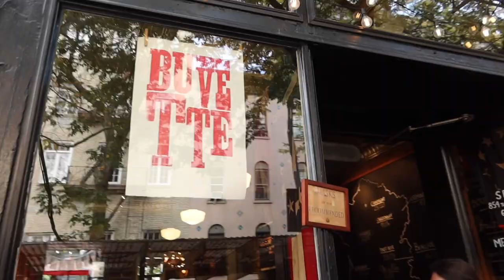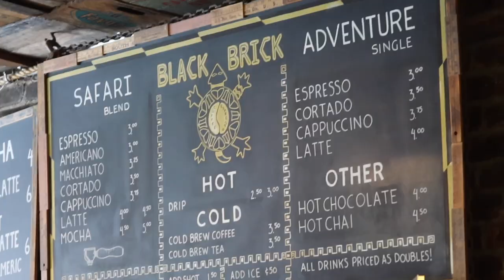NYC WEEKEND VLOG: Come to Brooklyn with us!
Weekend in NYC! Catching up and exploring Brooklyn!

Find all of our New York City recommendations on the Out of Office App